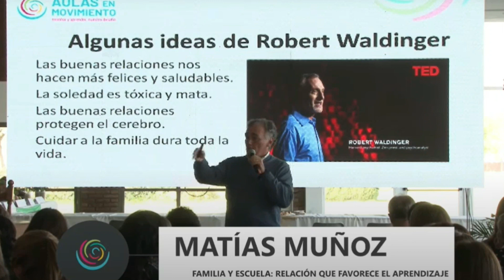Micro Agropecuario - Programa 8/4